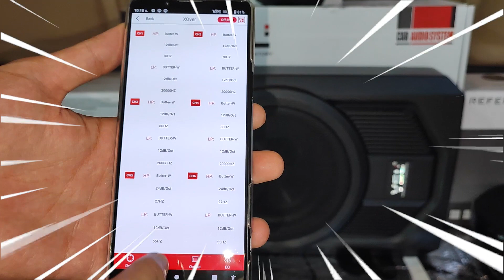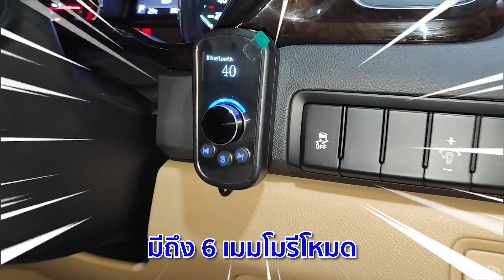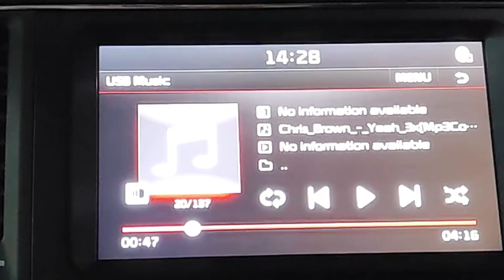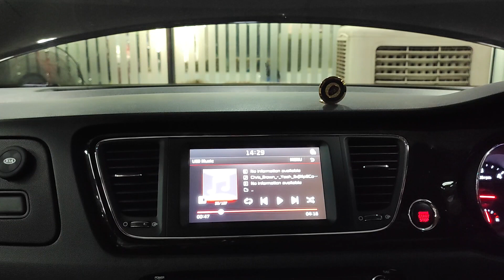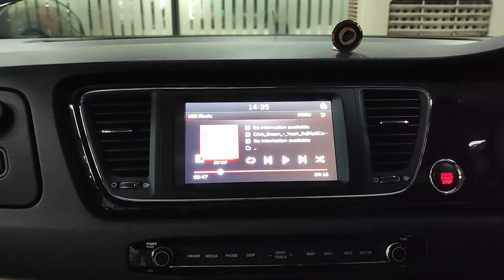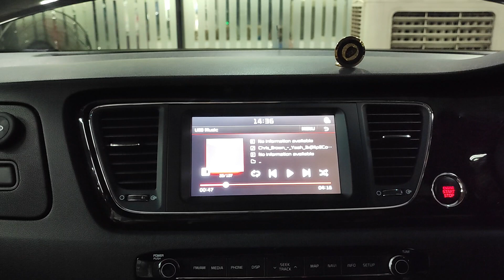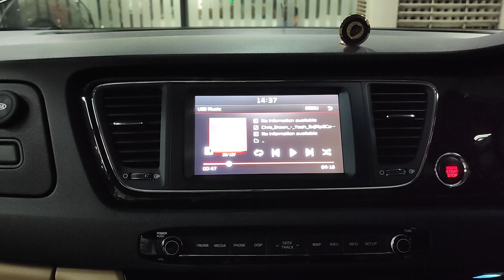KIA Carnival /SUBBOX มหัศจรรย์พันธ์ุอมตะ ฉลองปีใหม่/ Kia Grand Carnival by Willy Mirage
ใหม่ล่าสุด ! sub box มหัศจรรย์พันธ์ุอมตะ ฉลองปีใหม่ในรถ Kia Grand Carnival infinity+VSL by Willy Mirage
✅SUBBOX VSL
✅ลำโพง INFINITY BY HARMAN รุ่น PRIMUS
✅DAMP STP GB